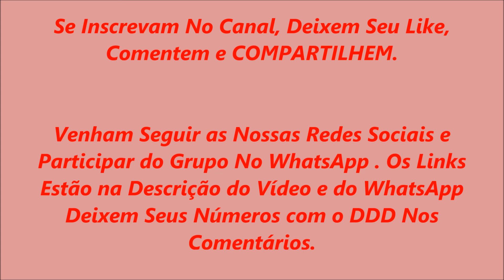Grande Encontro de Fãs Homenageando a Lauriete Com o CD No Olho do Furacão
Grupo No WhatsApp Deixe Seu Número Com o DDD Nos Comentários.